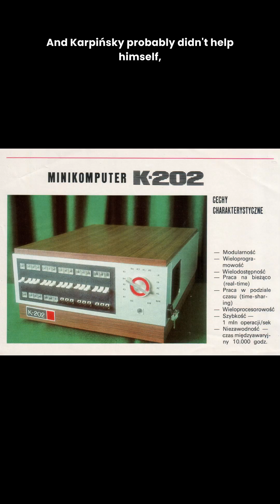Why the Communist Polish Government Close Karpiński's Computer Factory?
Jacek Karpiński showed the revolutionary K-202 computer at a big trade show, embarrassing his  competitors.  The Soviets wanted to introduce a single computer to the entire Eastern Bloc, a crude version of an already outdated IBM machine.  Called RYAD, it was designed by Nikolai Lavronov.  He visited Karpiński’s plant in Warsaw.  During the visit, Lavronov didn’t believe the K-202 could fit into a briefcase.  His computer required a whole wall.  To demonstrate its reliability, Karpinski poured some tea over the K-202 and dropped it on the floor.  Lavronov was astounded – the K-202 was still working.  Karpiński’s computer was small and resilient in part because it used Western components.  But communist governments wanted to standardize around a single computer.  And they started to squeeze out the K-202, despite its superiority.  Karpinski probably didn’t help himself when communist dignitaries visited his factory,  Karpiński called one of them ‘fit only for constructing chamber pots’.